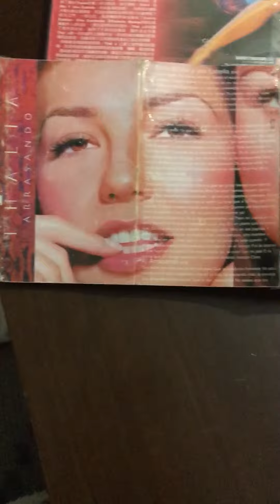Thalia Arrasando Cassette Unboxing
Thalia's 6th Studio Album: Arrasando (2000)